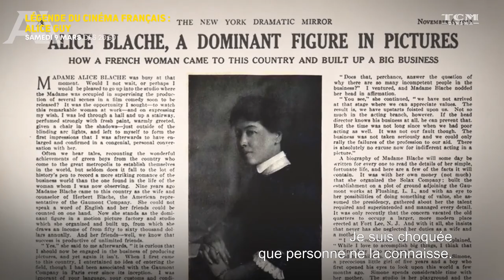LÉGENDE : ALICE GUY │ Bande-annonce │ TCM Cinéma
Depuis ses débuts, TCM Cinéma s’est consacrée à l’exploration de l’Âge d’or du cinéma américain à travers ses cases L’Intégrale puis Légende. Aujourd’hui, une page se tourne, et désormais la case Légende – chaque jour à 08:00 et à la demande – sera dédiée au cinéma français : à travers des rétrospectives consacrées à des cinéastes ou des acteurs et actrices, nous partirons à la découverte de notre patrimoine cinématographique, des origines jusqu’au début des années 60.
Et pour bien commencer cette nouvelle ère, on vous propose de revenir au tout début, à la rencontre d’une pionnière. Née en 1873, Alice Guy est tout simplement la première réalisatrice de l’histoire du cinéma. Secrétaire de direction au Comptoir général de la photographie, elle assiste à une projection privée organisée par les frères Lumière en mars 1895 en compagnie de son employeur Léon Gaumont. Ce dernier se met en tête de vendre des appareils de projection et achète le brevet du Phonoscope, un procédé qui se révèlera peu fiable. Afin de compenser ces défauts, Alice Guy propose à Gaumont d’y ajouter de courts films de fiction. Elle est autorisée à tourner un essai, et ce sera La Fée aux choux, réalisé en 1926. Le succès sera tel que la jeune réalisatrice se retrouve à la tête d’un service de production de films de fiction, où elle ne cessera d’innover : on lui doit entre autres des innovations comme le gros plan et les premiers essais de colorisation et de son synchronisé, mais aussi le premier péplum, un récit de la passion du Christ d’une durée de 35 mn… et même le premier making of ! En 1910, elle quitte la France pour les États-Unis où elle fonde son propre studio, la Solax, où elle tournera et produira de nombreux films… jusqu’à ce qu’elle soit contrainte de vendre son entreprise, plombée par la mauvaise gestion de son mari. Sa carrière prend fin, et Alice Guy va tomber dans l’oubli. Ignorée des ouvrages d’histoire du cinéma, en dépit d’un hommage à la Cinémathèque française à la fin des années 50, elle tentera toute sa vie de faire reconnaître son œuvre, mais ne fut redécouverte que récemment. Alors que la plupart des opérateurs et techniciens de l’aube du cinéma étaient des femmes, l’Histoire n’a retenu que les pionniers masculins.
TCM Cinéma vous propose de réparer partiellement cette injustice à travers une sélection de films d’Alice Guy tournés en France et aux États-Unis, une programmation complétée par le documentaire Be natural, l’histoire cachée d’Alice Guy-Blaché (Pamela B. Green, 2019), raconté par Jodie Foster.